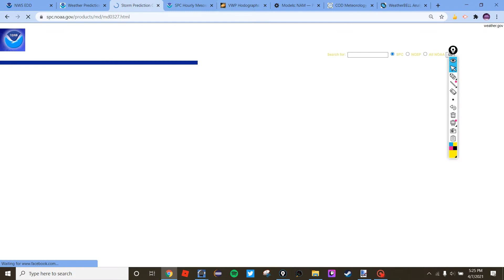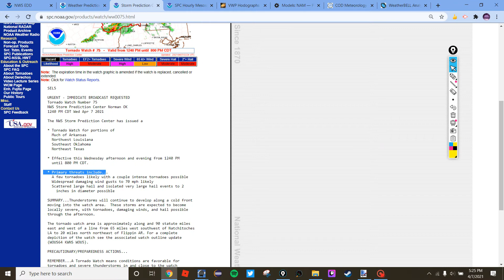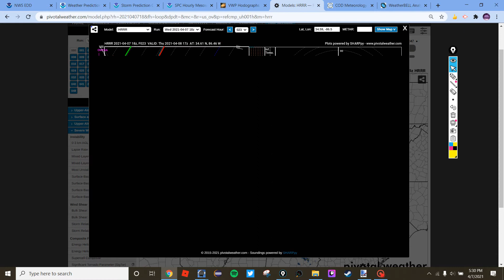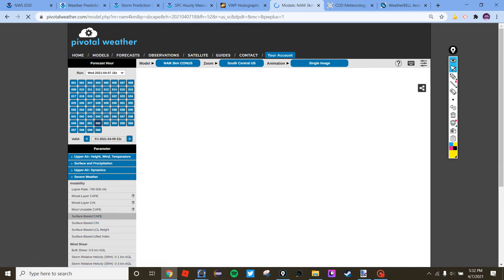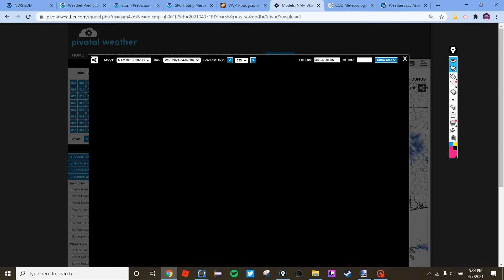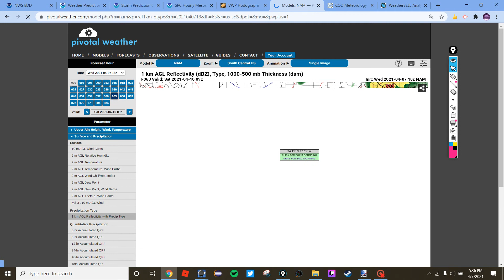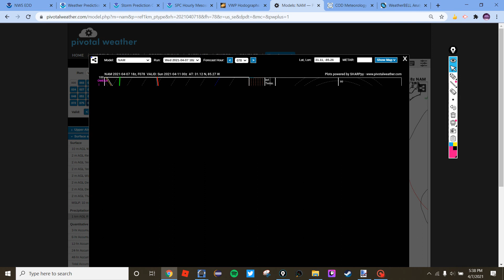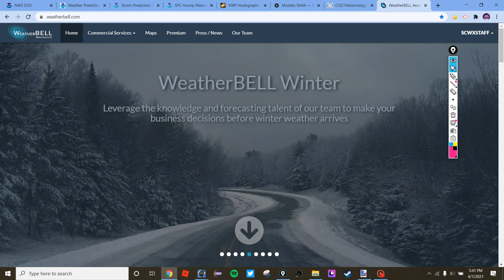Significant Sequence of Severe Weather Ongoing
This video will go into depth about the significant severe weather coming later this week.